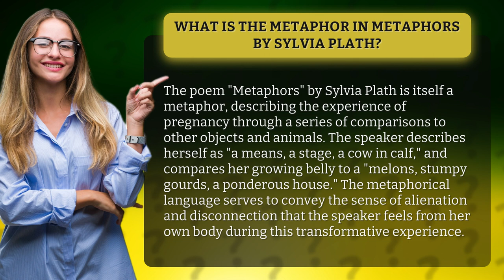What is the metaphor in metaphors by Sylvia Plath?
Unlocking the Hidden Meanings in Sylvia Plath's "Metaphors" - Exploring the Deeper Layers of Pregnancy through Powerful Symbolism!